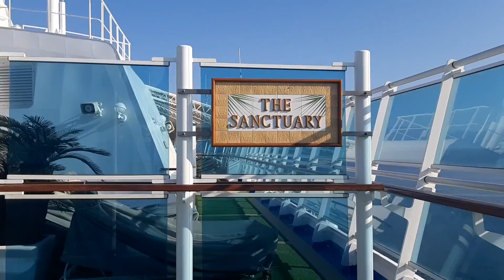15 September 2021